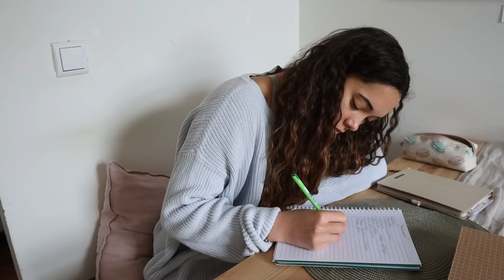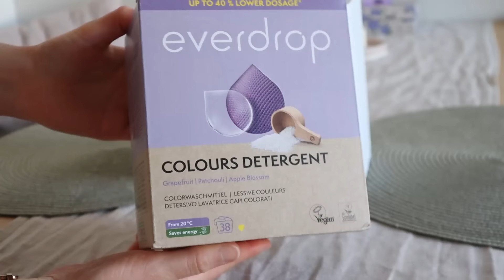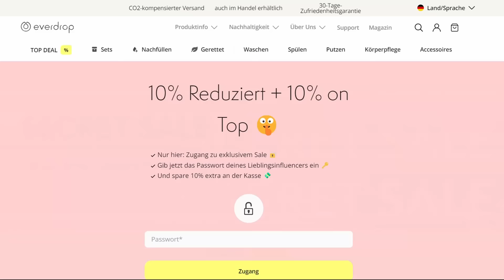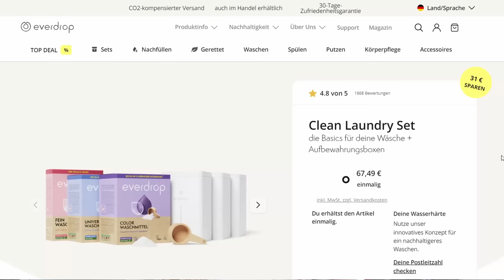Ein produktiver Tag | Aufgeschobene Dinge erledigen | Clean with me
Hiii 😊​ Heute nehme ich euch wieder bei einem produktiven Tag mit.
Hier kommt ihr zum Secret Sale bei everdrop

Und hier könnt ihr mein erstes Buch bestellen! 😊

Woher ist...?

Meine Kamera: Canon EOS M50 (Kit Objektiv & 32mm Objektiv)

Mein Schnittprogramm: DaVinci Resolve